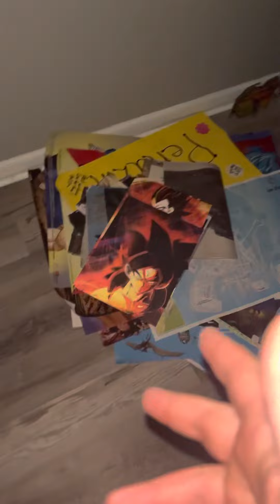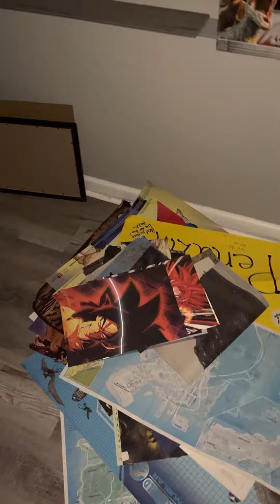Good news I live by myself￼